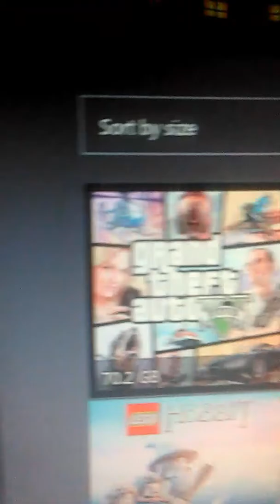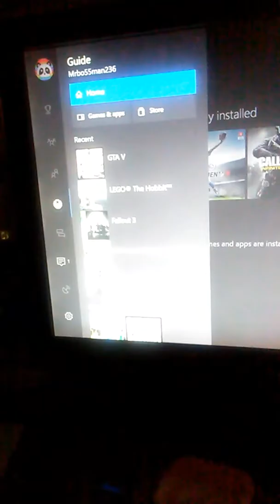Comparing the Xbox one controller and the Xbox 360 controller